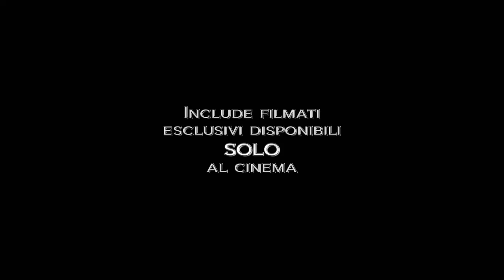Kiss Rocks Vegas Theatrical Italian Trailer 60sec